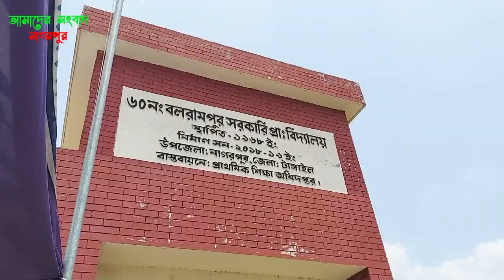যমুনায় স্থায়ী বাঁধ নির্মাণে সর্বোচ্চ চেষ্টা করে যাচ্ছি - এমপি টিটু | Tangail Nagarpur News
নাগরপুরে উন্নয়ন কাজ চলছে কিন্তু নদী ভাঙন এলাকা রক্ষা করতে পারি নাই, এটা সত্যি ; স্থায়ী বাঁধ নির্মাণে সকল চেষ্টা করে যাচ্ছি ; চিঠি দেখিয়ে কোনো লাভ নেই - এমপি টিটু

 যমুনা নদী ভাঙন কবলিত ধুবড়িয়া বলারামপুর এলাকা পরিদর্শনে গিয়ে বক্তব্য রেখেছেন টাঙ্গাইল ৬ (নাগরপুর-দেলদুয়ার) আসনের সংসদ সদস্য আহসানুল ইসলাম টিটু এমপি

উপস্থাপনায় - ইউসুফ হোসেন লেনিন (দৈনিক ঢাকা প্রতিদিন)

ভিডিও কার্টেসি - আব্দুল্লাহ খিজির (দৈনিক কালবেলা)

২৩ মে, ২০২৩ ইং